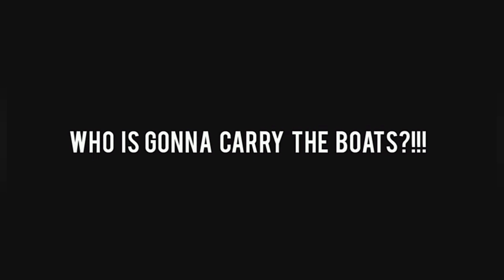Crazy Front Lever Routine/Road to Beast Of Static #15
En esta serie publicaré todos mis entrenos, mejorando y progresando en estáticos de calistenia.

Osea, mostraré mis metas conforme pasen los capítulos y cómo las afrontaré (entrenamientos, alimentación, descanso, mentalidad…).

Espero que les guste. Me tomo esta serie como un gran proyecto, ya que cuando pasen unos años tendré documentado parte de mi carrera deportiva.

A por todo y a ser mejor que ayer!

Dar las gracias a mi esposa Ceila por hacerme las miniaturas de los videos, sin ella no sería tan constante 🙏💘🙏

Si quieren que les ayude con su propio entrenamiento actualmente hago servicio de coaching me pueden contactar en Instagram